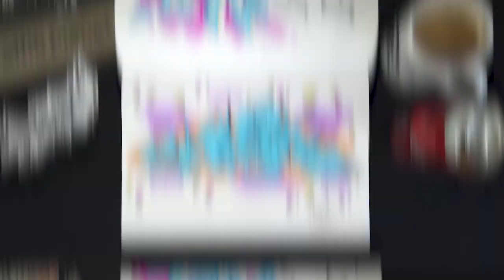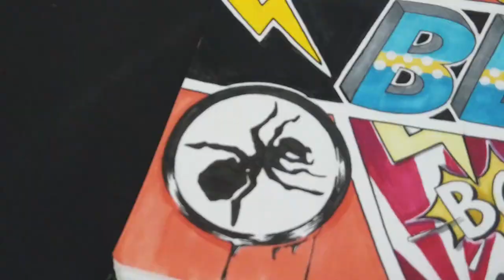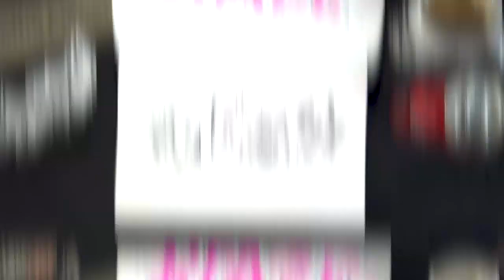GRAFFITI ● BLAZE ● Coffe break (Blackbook tour)